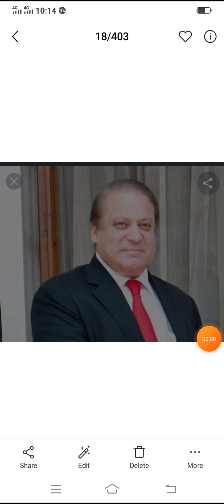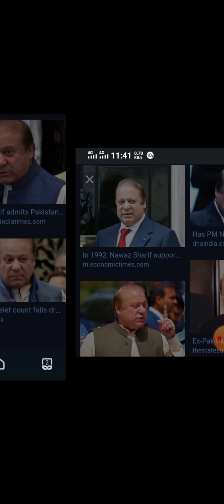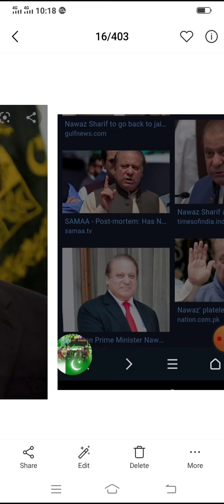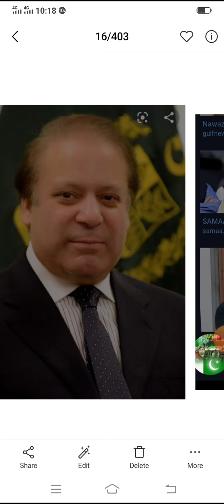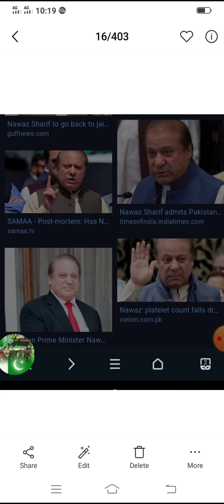History,4th,Nawaz Sharif as PM1997_99 Part Iv